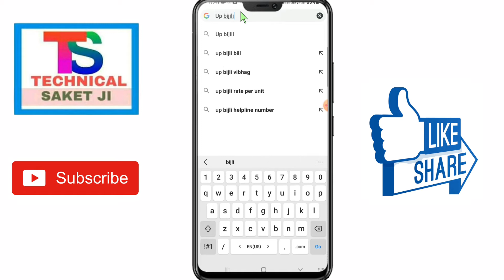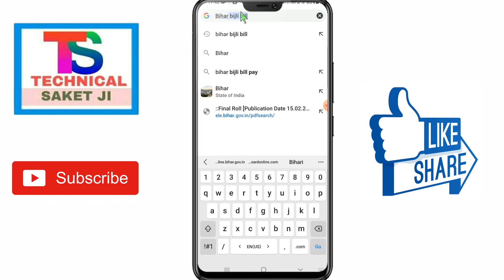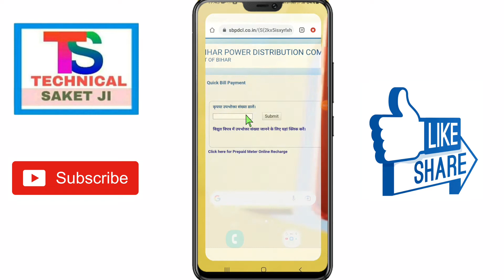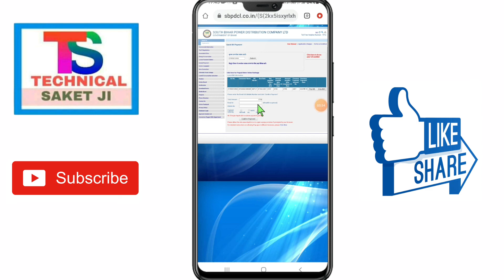Bijli Ka Bill Kaise Check kare || Bijli ka bill kaise nikale || Bijli ka bill kaise check karte hai